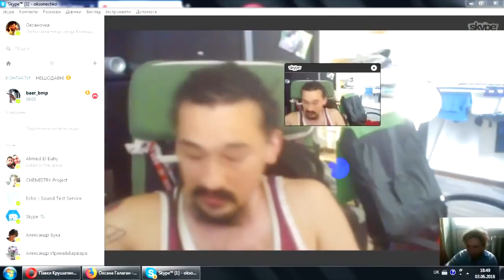ОБЗОР Пацанки. 5 сезон 7 выпуск БЕЛЛУ вернут? РАЗОБЛАЧЕНИЕ 2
Как я слелала это видео, набрала в гугл Пацанки. 5 сезон 7 выпуск АНОНС 7 серии шоу Пацанки 5 сезон. Пацанки 5 сезон 7 серия. Пацанки 5 сезон 7 выпуск. смотреть онлайн телеканал пятница премьер